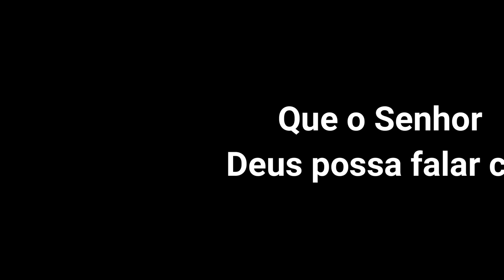William Alves - Deus e eu ( cover)